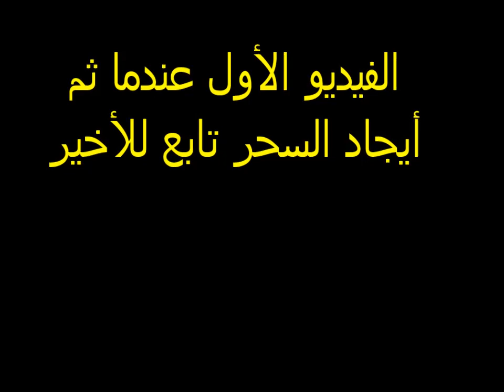بالفيديو السحر الذي ثم أيجاده اليوم في مقبرة بوحديد 12/03/2017 و أخده للمرقي